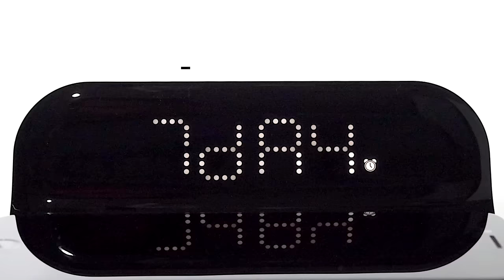iHome POWERVALET (iW18) Compact Alarm Clock with Qi Wireless Charging and USB Charging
The iW18 is a compact and stylish alarm clock with a wireless charging pad. Charge your Qi-compatible mobile device wirelessly with the wireless charging pad and charge a secondary device through the 1 amp USB port. Enjoy a clock display with dimmer controls and a designer fabric for a stylish look.